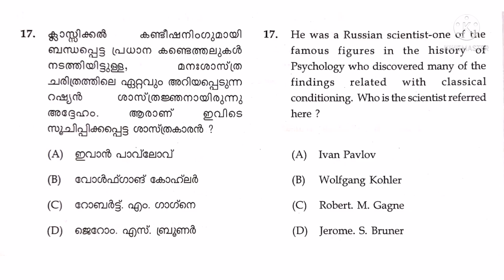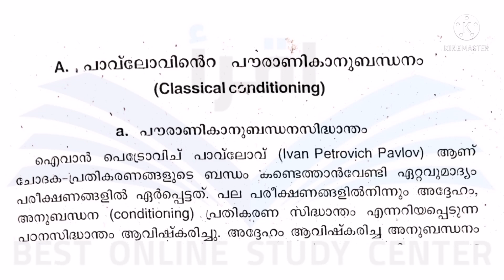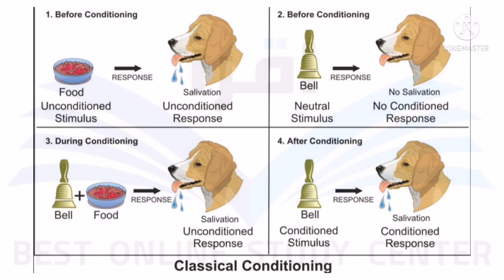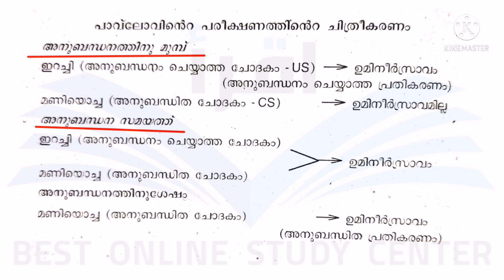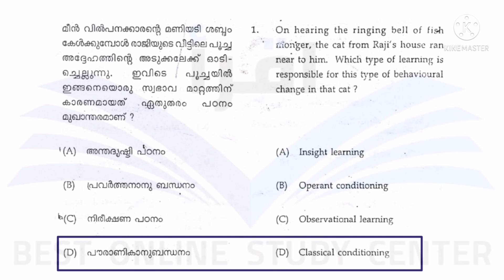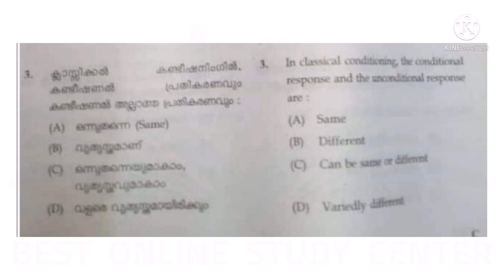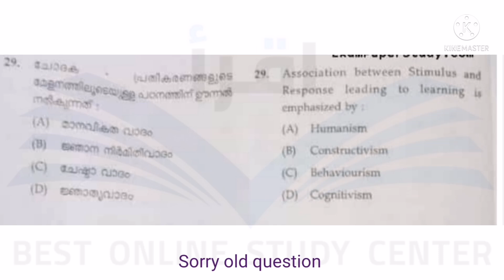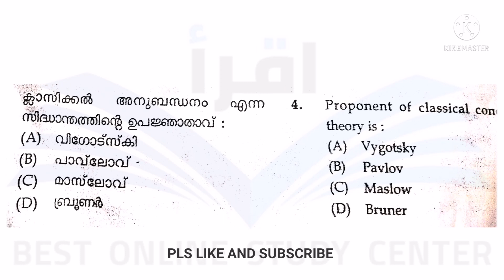Pavolv Classical Conditioning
പാവ്ലോവിന്റെ പൗരാണികാനുബന്ധനം
PAVLOV CLASSICAL CONDITIONING